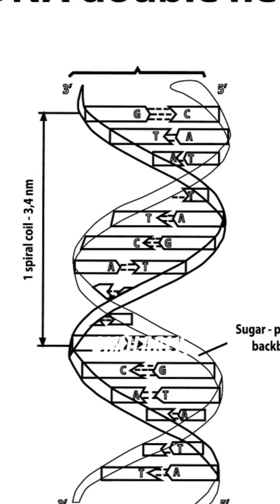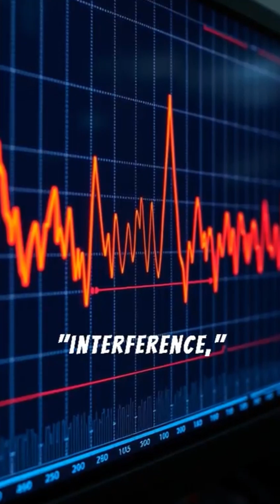The Matilda Effect: Stolen Genius of Science!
If you look at the history of science, it appears to be a list of lone male geniuses. But many of those breakthroughs were actually fueled by women whose names were erased from the narrative. This is the Matilda Effect—a systematic bias where female scientists' work is credited to their male colleagues. It was coined in 1993 by historian Margaret Rossiter, named after suffragist Matilda Joslyn Gage, who first identified this pattern of intellectual theft.
The examples are as clear as they are devastating. Take Lise Meitner: she provided the mathematical and theoretical proof for nuclear fission, yet her lab partner Otto Hahn alone received the 1944 Nobel Prize in Chemistry. Meitner was relegated to a "supporting" role despite directing the experiments. Similarly, Rosalind Franklin’s "Photo 51"—the crystal-clear image of DNA's double helix—was shown to Watson and Crick without her permission. They used her data to build their model and won the Nobel, while Franklin was barely a footnote until decades after her death.
Even into the space age, the erasure continued. In 1967, Jocelyn Bell Burnell discovered pulsars—extraordinary spinning stars. Her supervisor, Antony Hewish, initially dismissed her signals as "interference," but when the discovery proved revolutionary, he was the one awarded the 1974 Nobel Prize. These aren't just isolated snubs; they are part of a history that suggests women don't have scientific talent. By uncovering these Matildas, we aren't just giving credit—we are rewriting the truth of how our world was actually discovered.